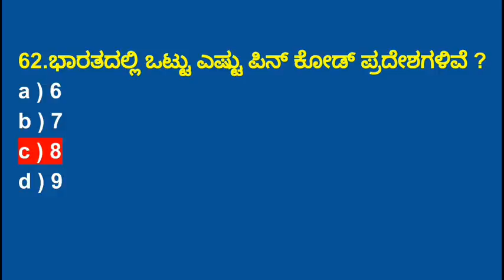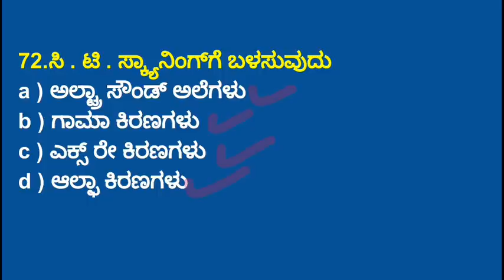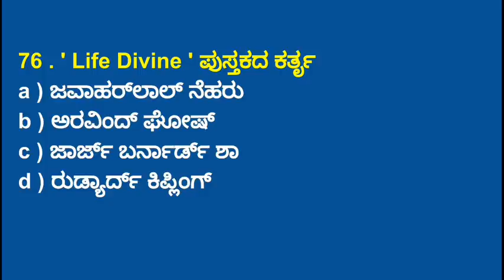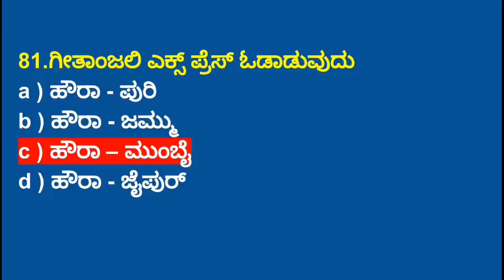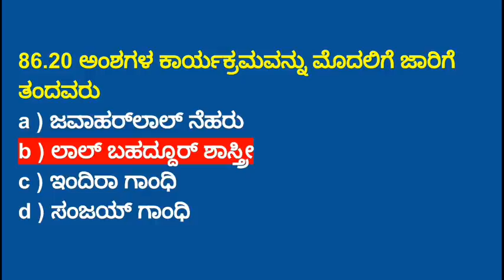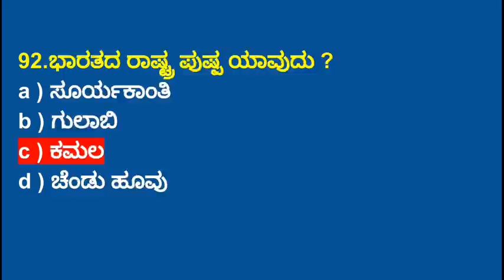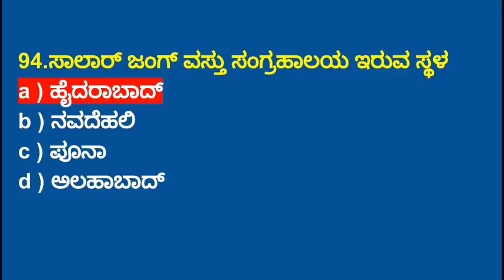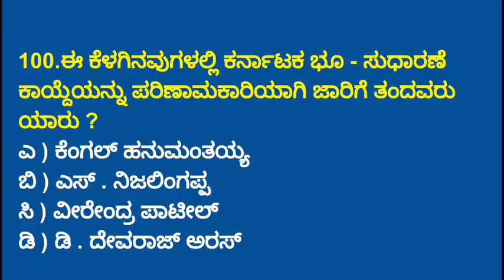ಟಾಪ್ - 40 GK ಪ್ರಶ್ನೆಗಳು ಕನ್ನಡದಲ್ಲಿ KANNDA TOP - 40 GK QUESTIONS FOR KAS_PSI_PC_FDA_SDA_RRB_NTPC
61.ಭಾರತೀಯ ರೈಲ್ವೆಯಲ್ಲಿ ಎಷ್ಟು ವಲಯಗಳಿವೆ ?
a ) 4
b ) 18✔✔
c ) 6
d ) 10
86.20 ಅಂಶಗಳ ಕಾರ್ಯಕ್ರಮವನ್ನು ಮೊದಲಿಗೆ ಜಾರಿಗೆ ತಂದವರು
a ) ಜವಾಹರ್‌ಲಾಲ್ ನೆಹರು
b ) ಲಾಲ್ ಬಹದ್ದೂರ್ ಶಾಸ್ತ್ರೀ
c ) ಇಂದಿರಾ ಗಾಂಧಿ✔✔
d ) ಸಂಜಯ್ ಗಾಂಧಿ